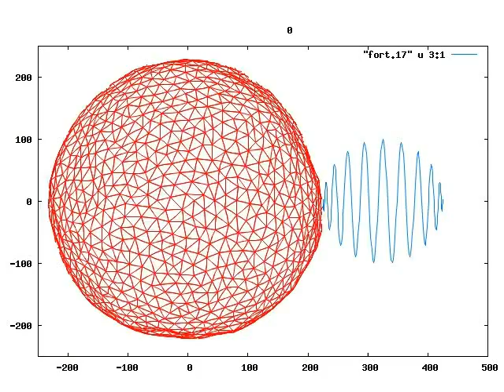Bead is swallowed by vesicle